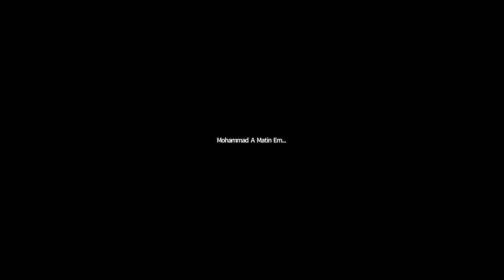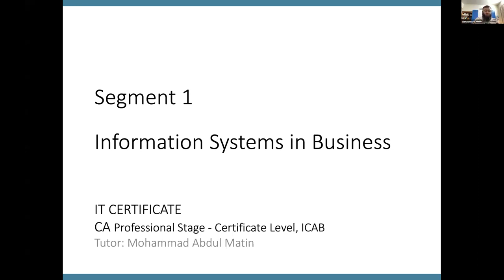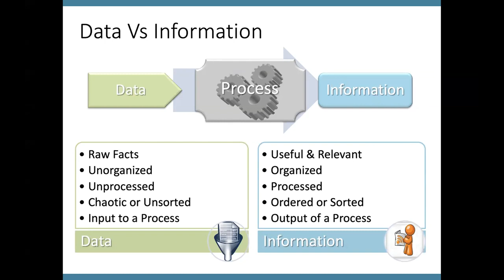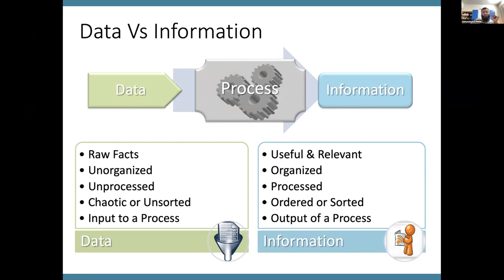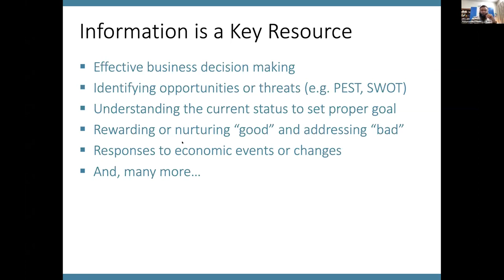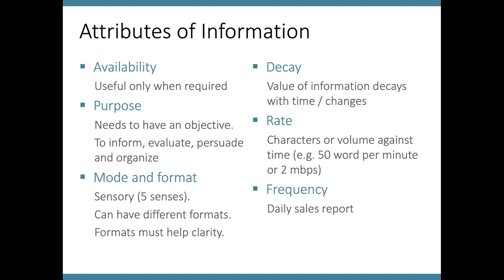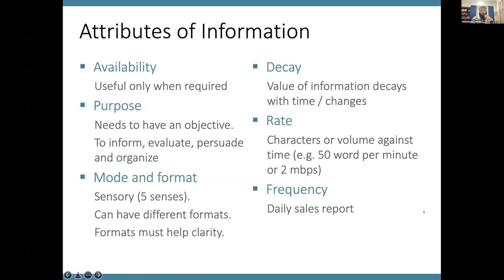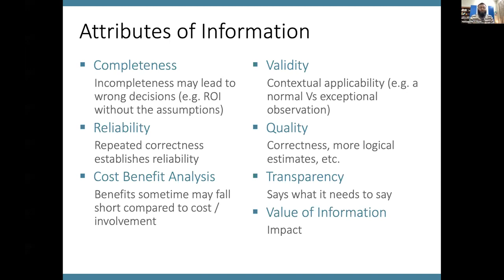Information Systems in Business SegmentMr. Mohammad Abdul Matin